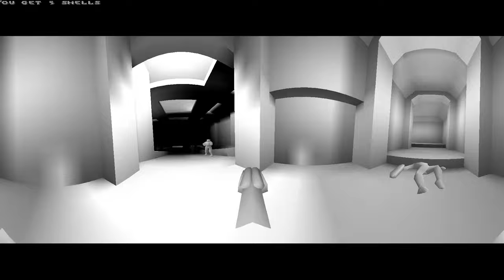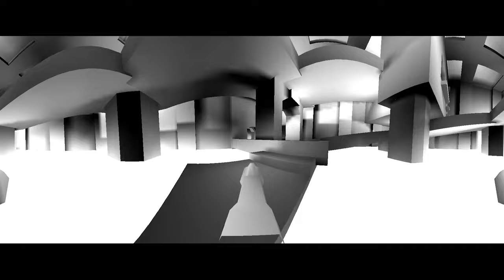Quake 360 test 3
I wanted to revisit the 360 degree quake video I made back in 2015.

the code I had apparently didn't age well and it happened to actually end up being worse this time around.

There's more vertical resolution but you lose the strange deformations at the top and bottom of the screen, which arguably make it more immersive within the other tests.

Not to mention that all the texture indexing got destroyed somehow.

If I could force the engine to do a resolution such as 3840x1080 or any ultrawide of the likes I could get more theoretical resolution with this method, since the code is limited to only doing a wrap around in the horizontal fov.

Also should've record a demo instead of actually playing like this because perceived movement speed is horribly altered thus ruining any chance of platforming and aiming is also very challenging.

also, yes for some reason I was doing that last jump wrong for the secret, just ignore that.

If possible, I will soon revisit this once more with a third person perspective of a speed run demo.